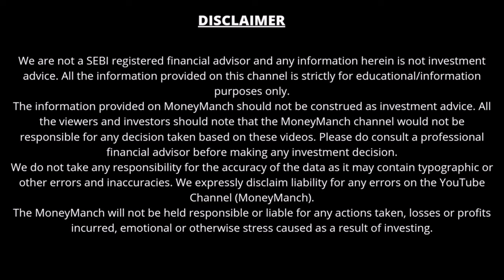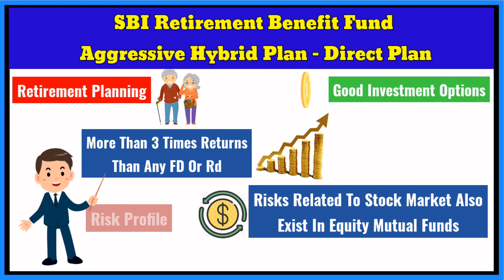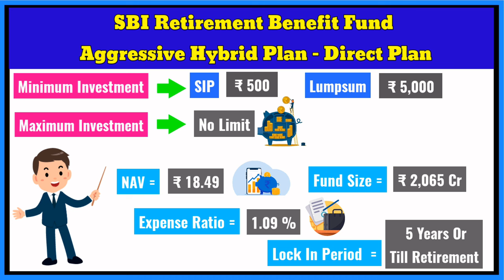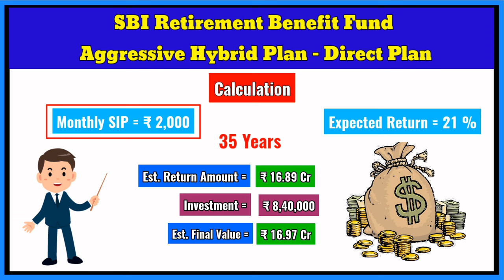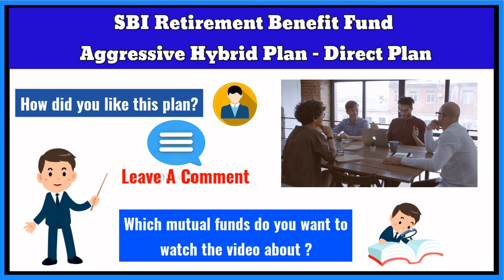SBI Retirement स्कीम | ₹2000 लगाकर | ऐसे मिलेगा 17 Cr | SBI Retirement Benefit Fund Aggressive Plan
About this video:
In this video you will get to know about SBI Retirement Benefit Fund - Aggressive Plan (Retirement Solution Oriented Scheme). Here, we will do a complete analysis of this retirement benefit mutual fund scheme to show you how much return this retirement mutual fund has given in different time periods by investing a small amount of Rs.2000/- month via SIP route.

1. Rich Dad Poor Dad (हिंदी)
2. Baat Paise Ki: Mehnat ki Kamai se Karaye Mehnat
3. Sochiye Aur Amir Baniye (Think and Grow Rich)
4. INVESTONOMY Ameer Banane ki Stock Market Guide
5. Dhan-Sampatti Ka Manovigyan (The Psychology of Money - हिंदी)

SBI retirement benefit fund
SBI retirement benefit fund aggressive plan
SBI retirement benefit fund aggressive hybrid plan
SBI mf retirement benefit fund

• Make Money
• Mutual Funds
• Investment
• Banking
• Credit Cards
• Loans